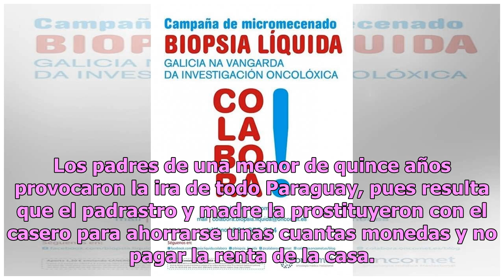Estremece caso de madre que permitió abuso contra su hija para no pagar renta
Los padres de una menor de quince años provocaron la ira de todo Paraguay, pues resulta que el padrastro y madre la prostituyeron con el casero para ahorrarse unas cuantas monedas y no pagar la renta de la casa. El infierno de la niña duró al menos dos años, periodo en el que comenzaron a vivir en e...